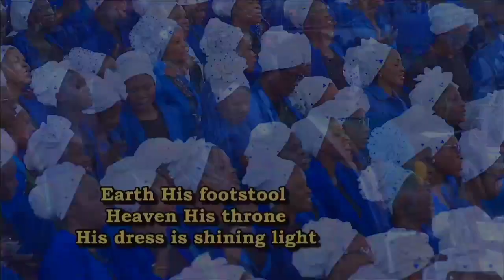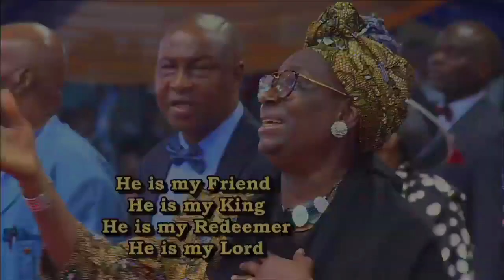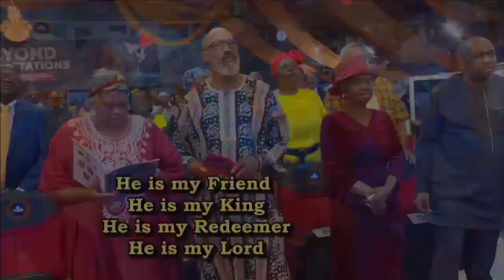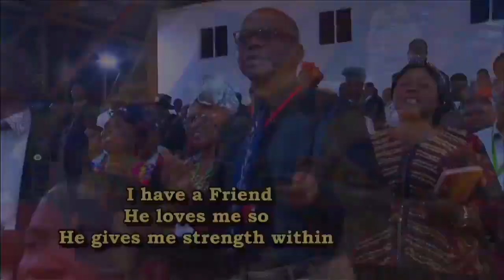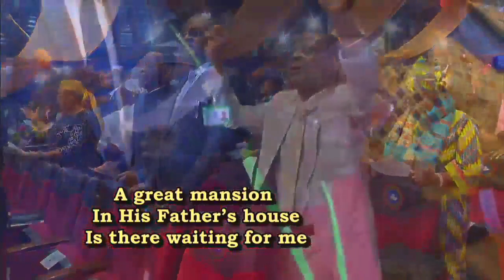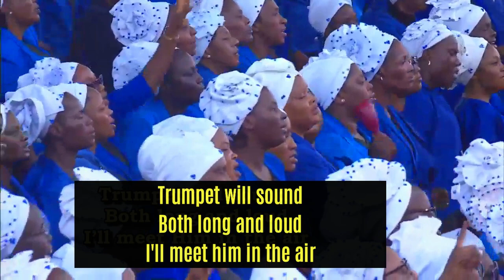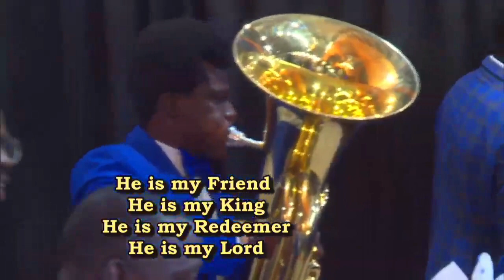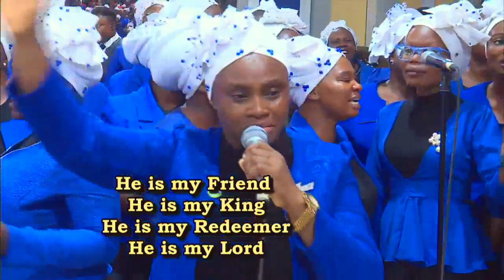I Have A Friend (Beyond Expectations) by Pastor E A Adeboye RCCG 2023 Annual Convention Hymn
The Redeemed Christian Church of God, Ikeja, Lagos

RCCG House of David is a parish of the The Redeemed Christian Church of God with a mission to bring the world to Jesus  Christ.